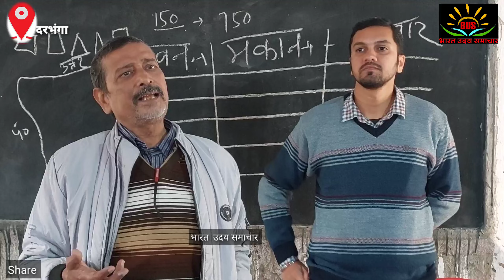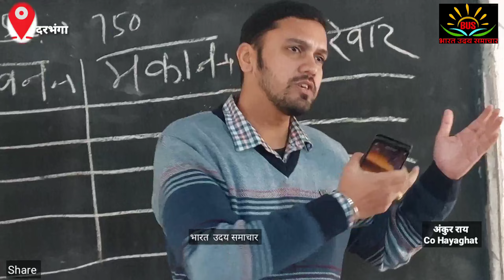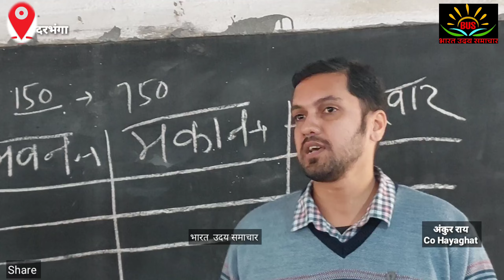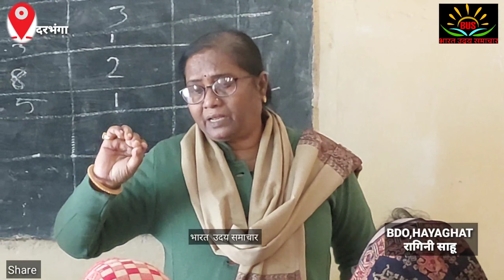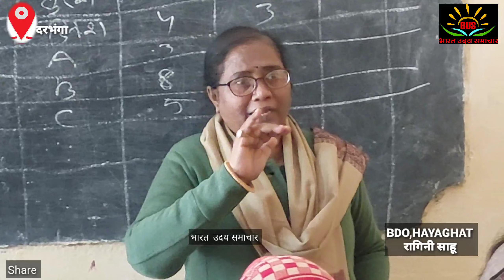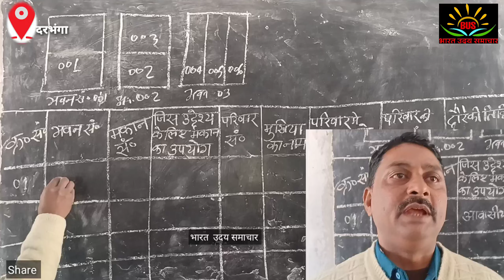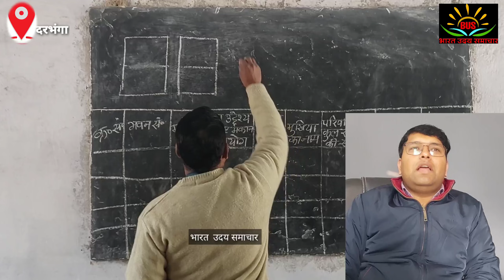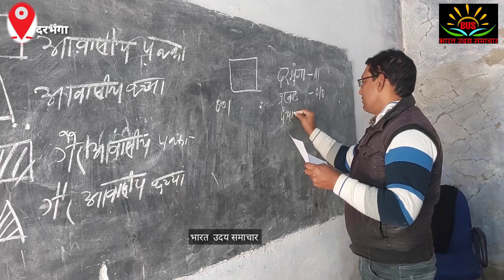बिहार मे जातिगत गणना करने के लिए तैयारी पूरी,घर-घर जाकर पूछेंगे आपका जात क्या है